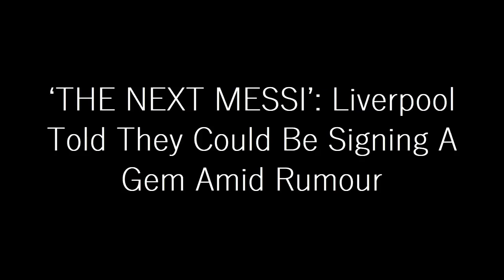‘THE NEXT MESSI’: Liverpool Told They Could Be Signing A Gem Amid Rumour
Lothar Matthaus has raved about reported Liverpool target Jamal Musiala in Marca, comparing the Bayern Munich midfielder to Paris Saint-Germain and Argentina international star Lionel Messi.

Musiala, linked with a move to Jurgen Klopp’s Liverpool, could be the next Messi, according to Bayern and Germany great Matthaus.

Matthaus has outlined what makes the 19-year-old Germany international midfielder so special.

Musiala joined Bayern in 2019 after leaving London club Chelsea and has been linked with a switch to Premier League giants Liverpool.

Sky Sports Germany reporter Florian Plettenberg reported in October 2022 that that Liverpool are interested in signing Musiala as a back-up if they are unable to bring in Jude Bellingham from Borussia Dortmund in the summer of 2023.